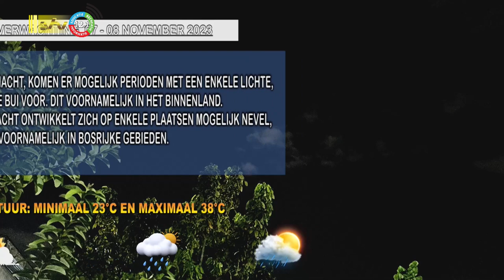07 11 2023 Weersverwachting 07 – 08 november ’23